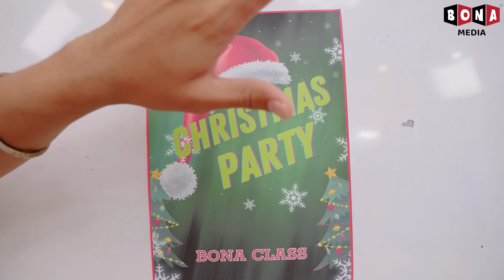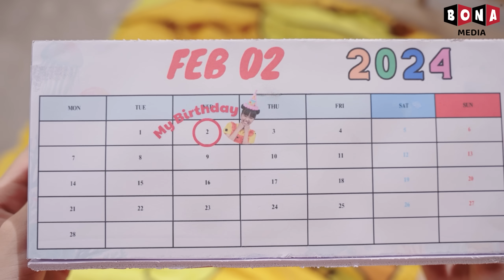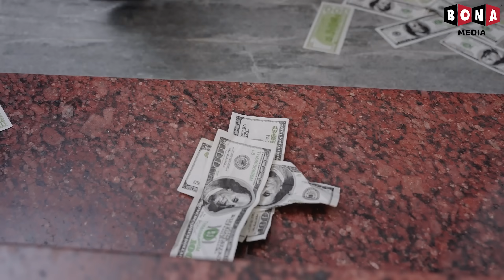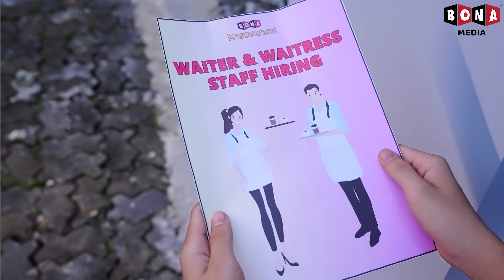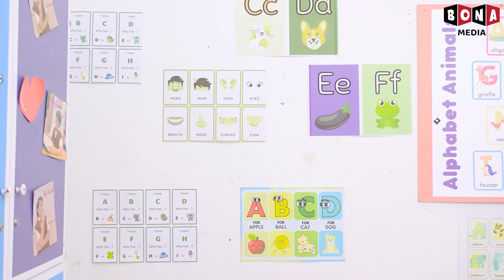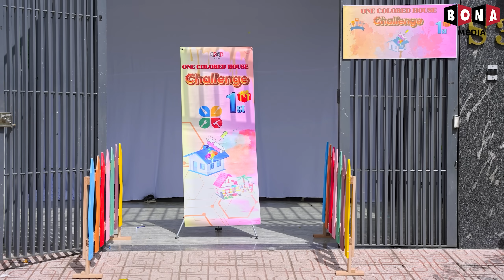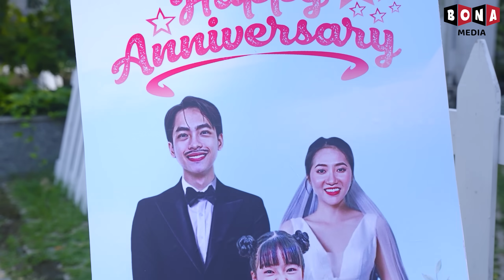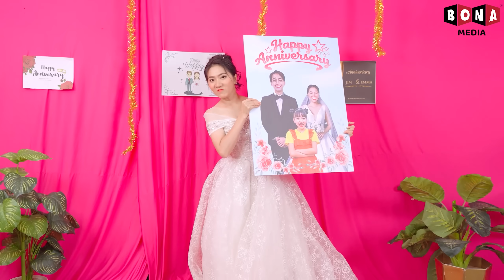Thử Thách Bốn Màu - Xây Dựng Nhà Công Chúa Disney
Chào mừng các bạn đến với kênh Baby Doll TV Tiếng Việt.

Baby Doll TV Tiếng Việt và tất cả các video của Baby Doll TV Tiếng Việt không “hướng đến trẻ em” như được định nghĩa trong phần 16 C.F.R. § 312.2 của ĐẠO LUẬT BẢO VỆ QUYỀN RIÊNG TƯ TRỰC TUYẾN CỦA TRẺ EM không hướng tới trẻ em dưới 13 tuổi. Chúng tôi và chủ sở hữu kênh, đại lý, người đại diện và nhân viên của kênh sẽ không thu thập bất kỳ thông tin nào từ trẻ em dưới 13 tuổi và chắc chắn sẽ không cho phép bất kỳ bên thứ ba nào cố gắng thu thập thông tin từ trẻ em dưới 13 tuổi thay mặt kênh Baby Doll TV Tiếng Việt. Ngoài ra, chúng tôi từ chối mọi trách nhiệm pháp lý đối với các hoạt động và chính sách của YouTube cũng như các đại lý và công ty con của YouTube hoặc bất kỳ bên thứ ba liên kết nào khác liên quan đến việc thu thập dữ liệu.

🍎 CREDIT 🍎
Nhà sản xuất: Thanh Tân
Giám đốc sáng tạo: Vũ Huy
Đạo Diễn: Phước Tín
Đạo diễn hình ảnh: Xuân Thành
Quay phim: Xuân Thành
Trợ lý sản xuất: Linh Keen
Biên kịch: Thanh Nhã
Biên Tập Kịch Bản: Thanh Huyền, Hùng Vương
Đạo cụ: Thiên Phú
Editor: Việt Văn
VFX: Hoàng Phương
Lồng tiếng: Thục Nhân